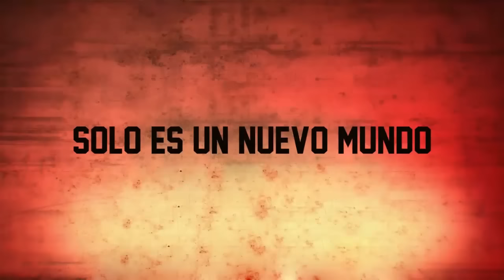Curiosidades de king kong skull island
Skype:
carlosplanetaD